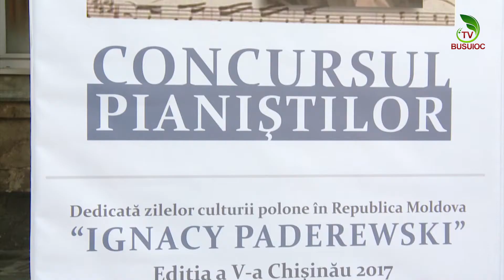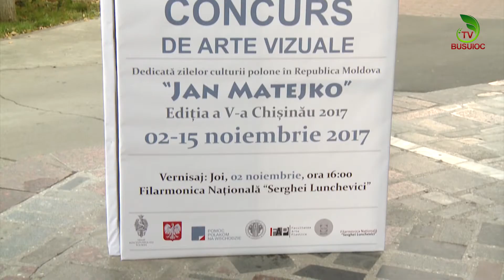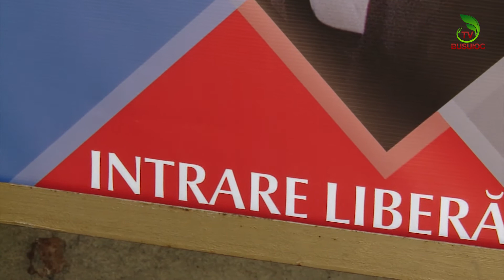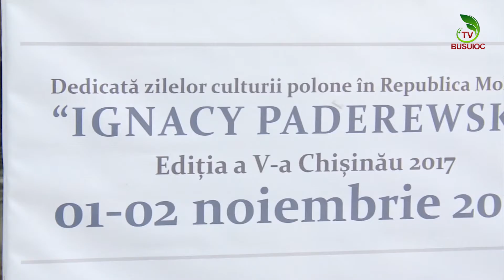Ziua Republicii Cehe sărbătorită prin muzică clasică la Filarmonica Națională „S. Lunchevici”